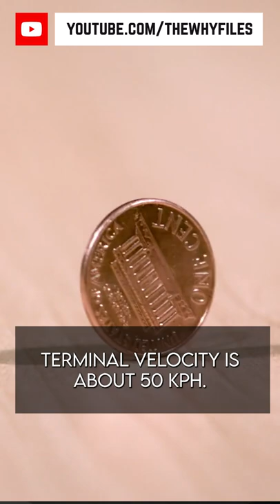True or False? Did you know all of these? #06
True or False? Did you know all of these?

Dropping a penny from the Empire State building or top of the Eiffel tower can kill someone. FALSE.

A penny's terminal velocity is about 50 kph. That wouldn't kill you. But it would leave a mark.

An 18-inch pizza has more pizza than 2 12-inch pizzas. TRUE.

An 18 inch pie has an area of 254 square inches. 2 12-inch pies only gives you 226 square inches. So, always order the large.

The great wall of china is visible from space. FALSE.

No single human-made structure is visible from orbit. At least, not yet.

We have 5 senses. FALSE.

Some scientists believe we have up to 21 senses. Including pain, balance, temperatures and others.

Bananas grow on trees. FALSE.

Bananas are actually massive herbs that look like trees, but they're not.